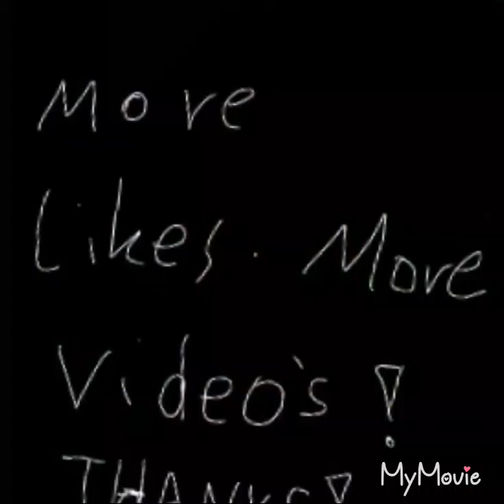Chuggington as mlp cute mark (painter )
Koko's cute mark is lightning and 2 hearts       wilson's cute mark is a tube                                 brewster's cute mark is a scythe